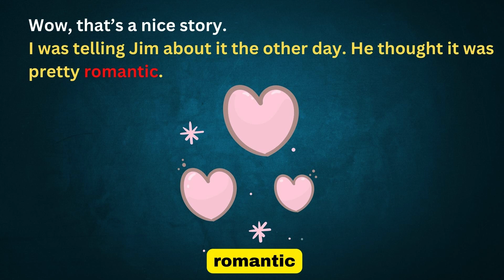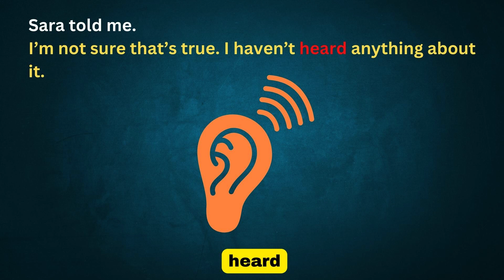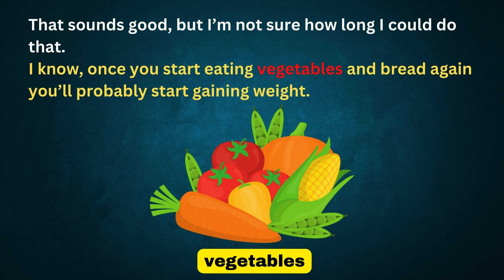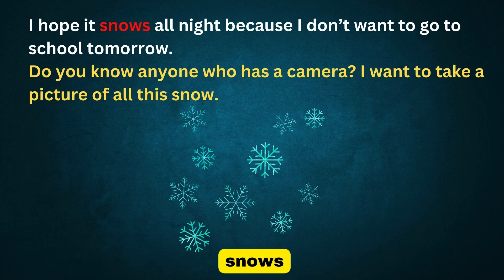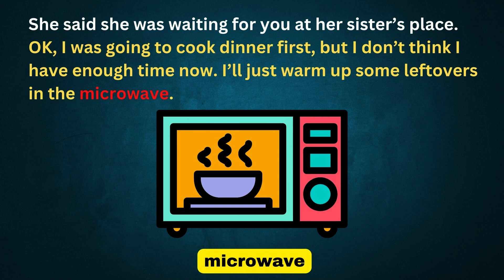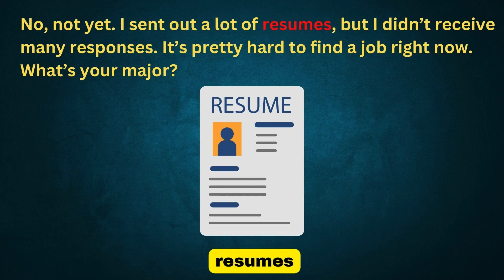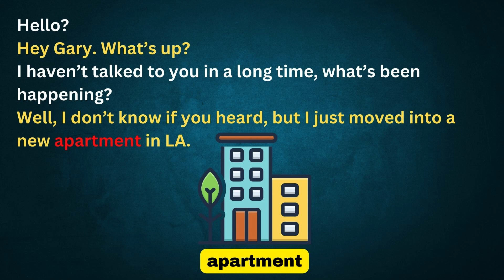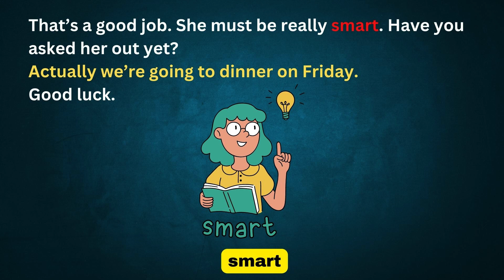Learning English Conversation - Lesson 81-90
Let's improve English by more practice!

Lesson 81: A ROMANTIC STORY
Lesson 82: WORRIED ABOUT DAD
Lesson 83: I’M GETTING FAT
Lesson 84: I’LL TAKE YOU TO WORK
Lesson 85: SNOWING OUTSIDE
Lesson 86: MISSED CALL
Lesson 87: SHOPPING FOR A FRIEND
Lesson 88: WHAT IS YOUR MAJOR?
Lesson 89: NEW APARTMENT
Lesson 90: HAVE YOU FOUND A GIRLFRIEND YET?